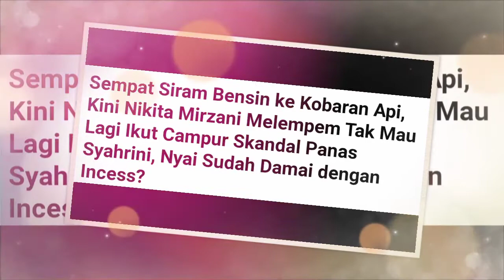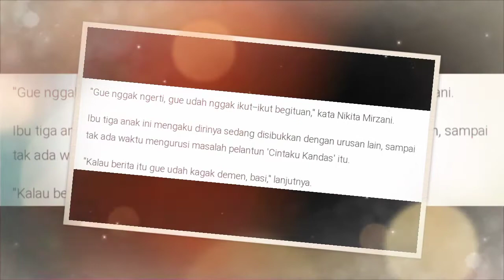NIKITA MIRZANI kini Melempem hadapi INCESS SYAHRINI?